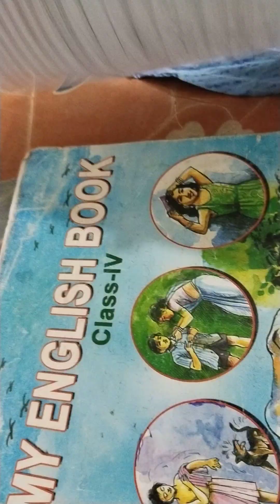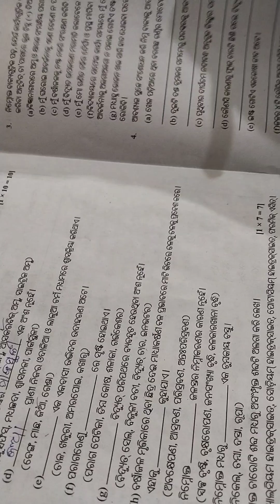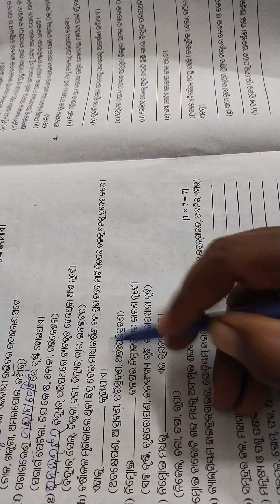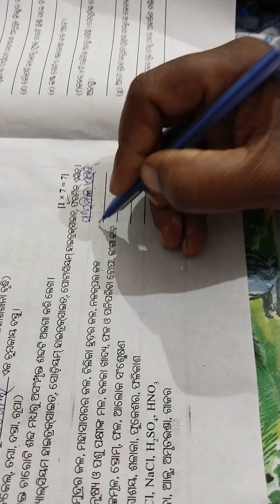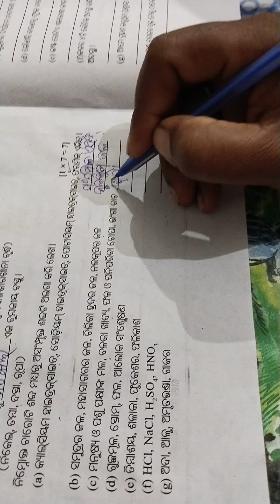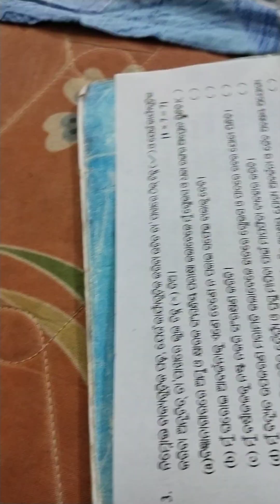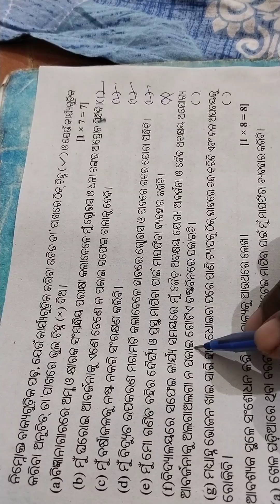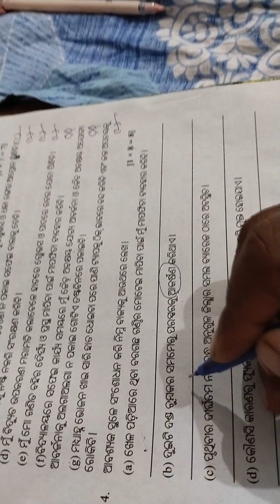ଅଷ୍ଟମ ଶ୍ରେଣୀ ବିଜ୍ଞାନ ପ୍ରଶ୍ନ ଏଲ୍ ଆର୍ ପି ଏଣ୍ଡ ଟର୍ମ